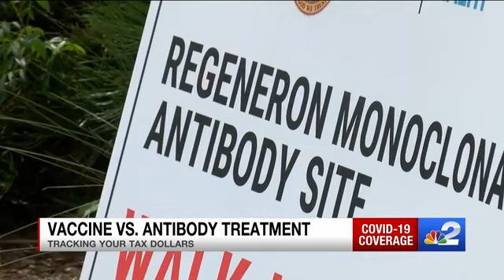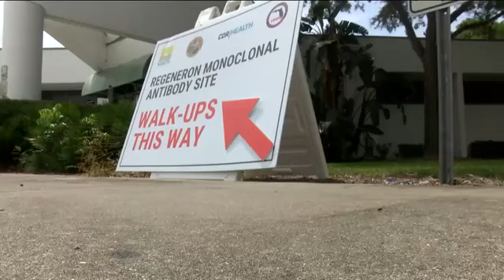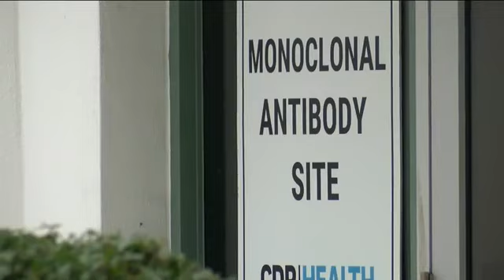Officials say COVID vaccines are cheaper than monoclonal treatments to taxpayers